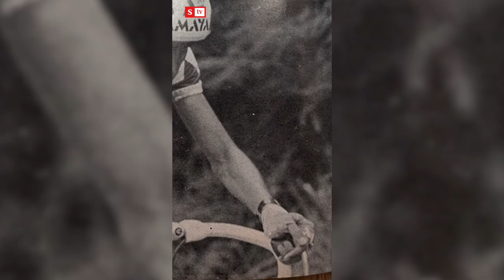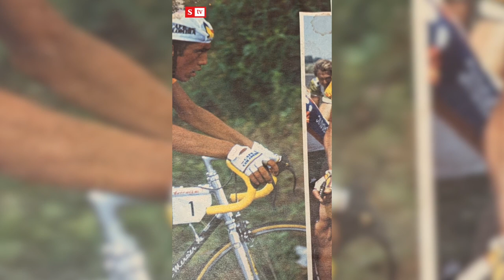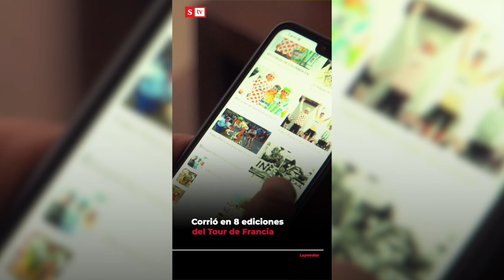“Nadie los esperaba en Europa”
Fabio Parra hizo parte de una generación de ciclistas muy importante para el posicionamiento de Colombia en las carreras europeas. En los ochentas, cuando nadie los esperaba en Europa, brilló entre los mejores. Fue el primer colombiano en ser líder de un equipo europeo en una época en la que las jerarquías de la edad y la experiencia se imponían. Parra con su talento innato sobre la bici, demostró que los equipos podían pensar en colombianos como líderes en las carreras.

Fue ciclista profesional durante 9 años, tercero en el Tour de Francia de 1988,  subcampeón en la Vuelta a España en 1989,  tercero en la Vuelta a Suiza  en 1987, carreras donde ganó también varias etapas.